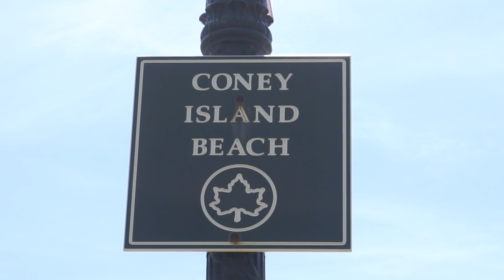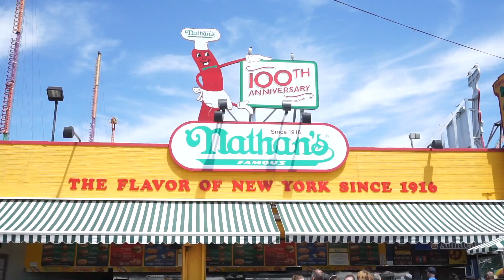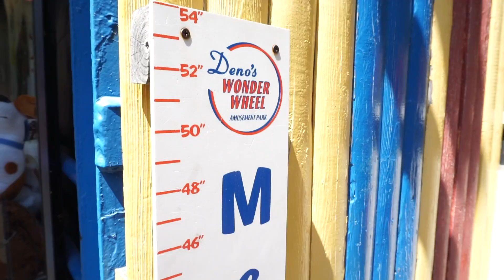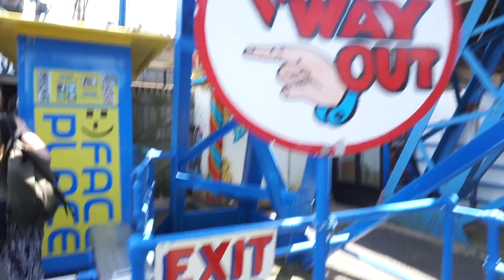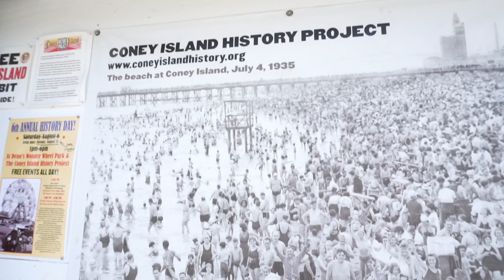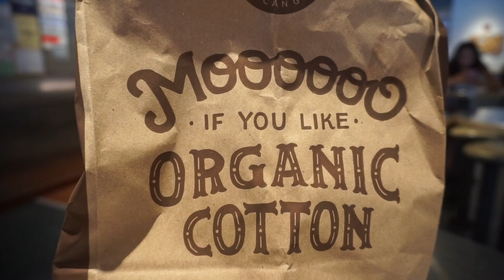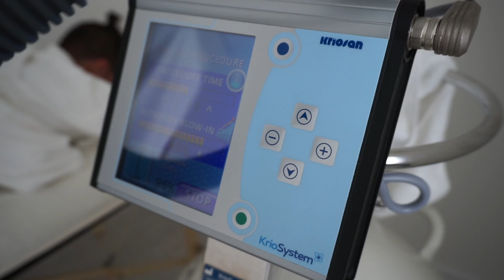The Secret to a Faster Metabolism and Reducing the Aging Process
Alex and I tried out Cryotherapy in NYC for the first time to help with recovery, boosting our metabolism and helping to reduce the aging process. I hope you guys enjoy this video! :)